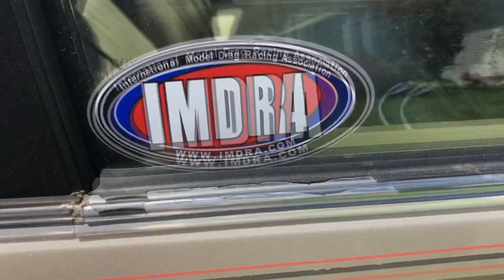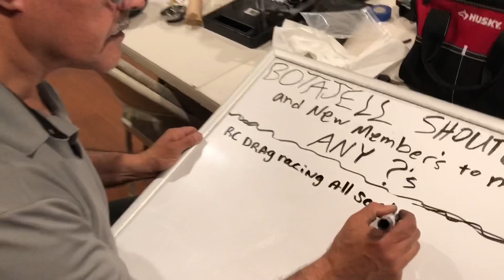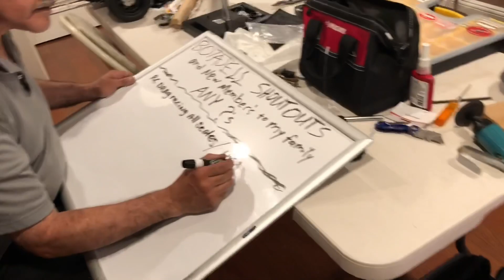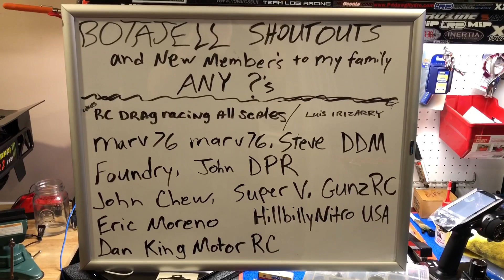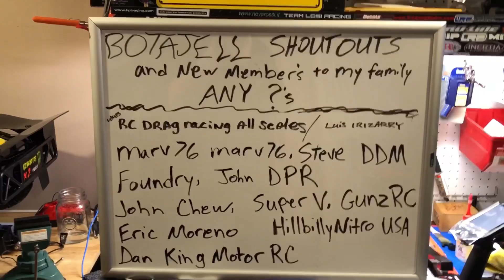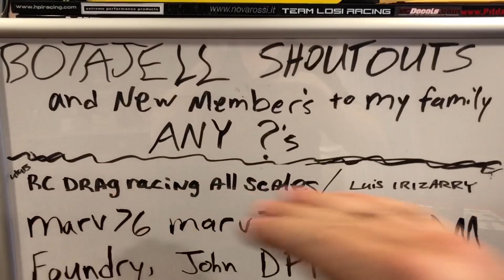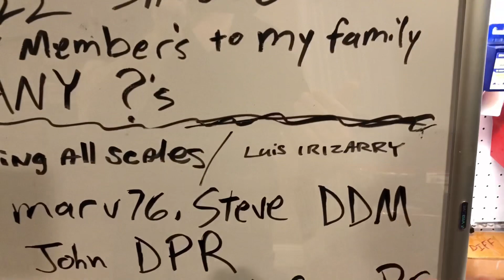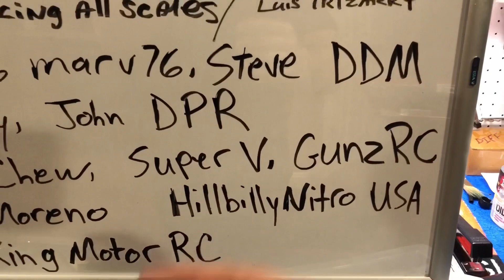BOTAJELL BAJA Drag Build, Spec.Guest, Suspension, How To Replace 2 Speed Tranny Bearings(Shout Outs)